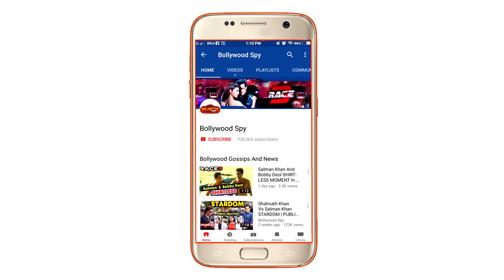Akshay Kumar और Kareena Kapoor की अगली फिल्म GOOD NEWS